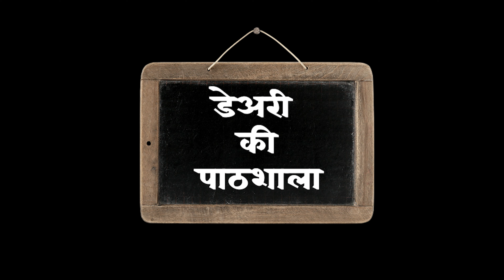डेअरी फार्मिंग लॉस मध्ये जाण्याची ३ महत्वाची कारणे !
डेअरी फार्मिंग लॉस मध्ये जाण्याची ३ कारणे !

आचार्य डेअरी फार्म हे वडगाव मावळ, जि- पुणे येथे असून आपण फक्त 100% PURE MURRAH म्हैस आणि यामध्ये काम करतो. आपल्याकडे 12 लिटर ते 20 लिटर च्या म्हशी आहेत. म्हशी देताना 10 टाइम दूध काढून दाखवतो ज्यामुळे दुग्ध व्यवसायिकास खात्री मिळते। अधिक माहिती साठी संपर्क - 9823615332 / 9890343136
Chiranjeev, Keshav Nagar, Vadgaon Maval, Taluk Maval, Vadgaon, Maharashtra 412106

आचार्य डेअरी फार्म पुणे | संपर्क 👇🏻 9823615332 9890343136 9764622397